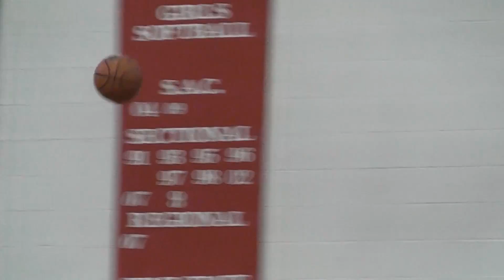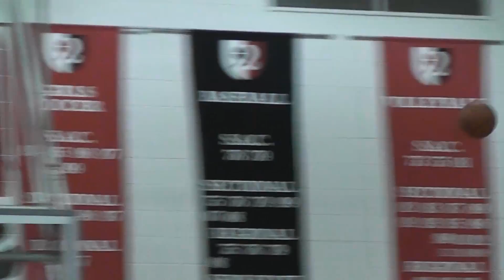GBB: Bishop Dwenger vs. Bishop Luers (1/9/15)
Redeemer Radio's Audio/Video Highlights of SAC High School Girls Basketball - This week's matchup featured Class 3A Bishop Dwenger (7-6) vs. Class 3A Bishop Luers (5-9) on January 9, 2015